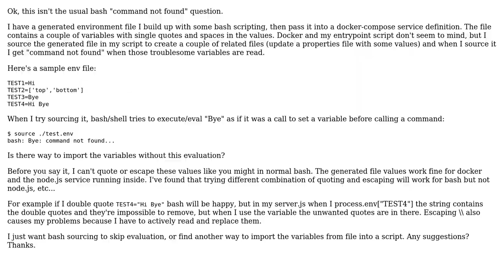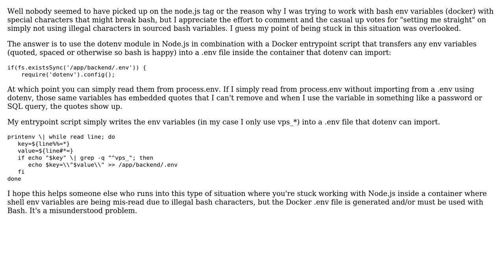Why does sourcing an environment variable file containing values with quotes and spaces produces...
Why does sourcing an environment variable file containing values with quotes and spaces produces "command not found" errors?

With thanks & praise to God, and with thanks to the many people who have made this project possible! You are responsible for your own actions.